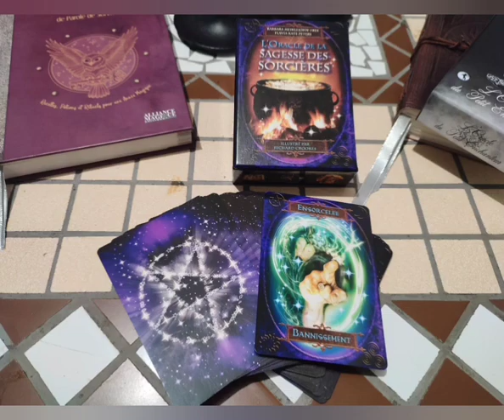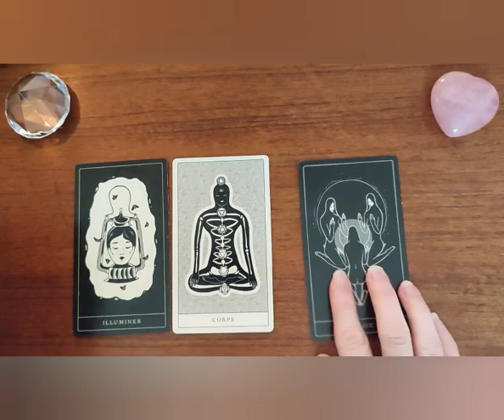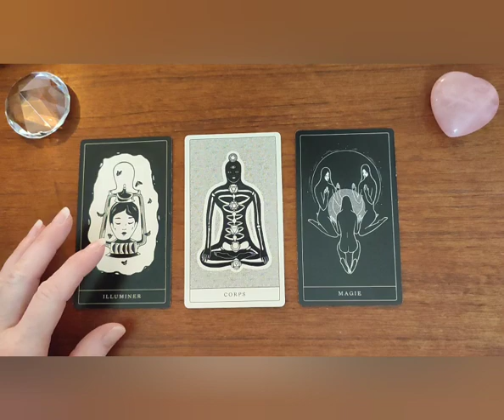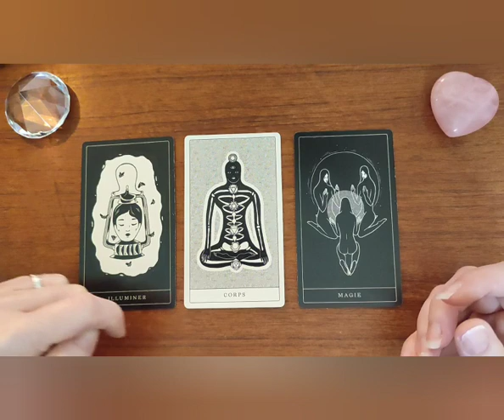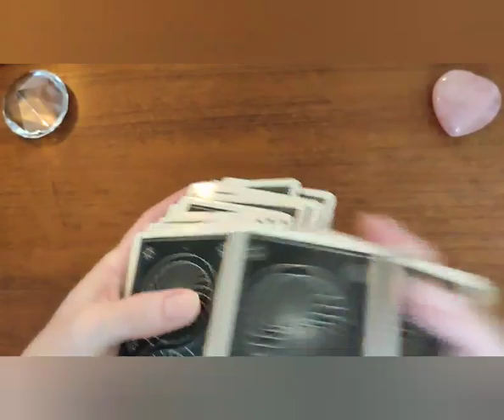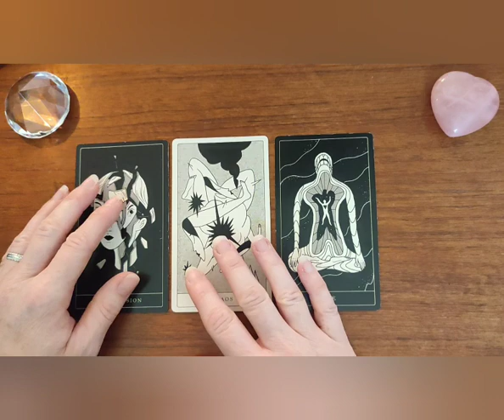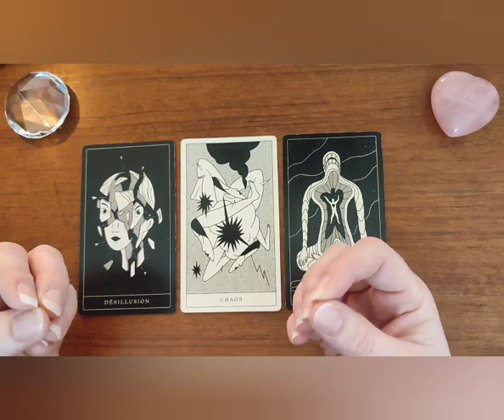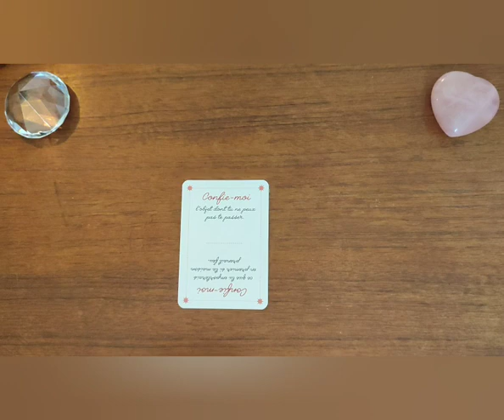Votre semaine du 12 au 18 septembre 2022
Source Musicale :Vidéo Maker